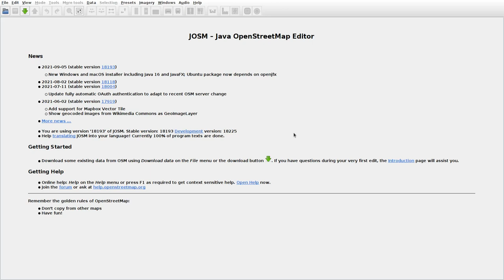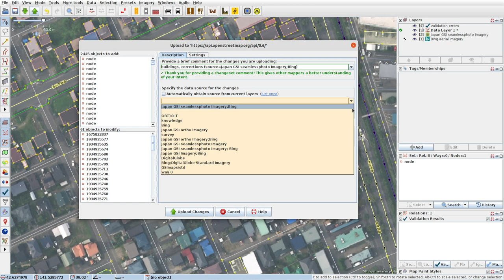JOSMrec0863 2021 09 18